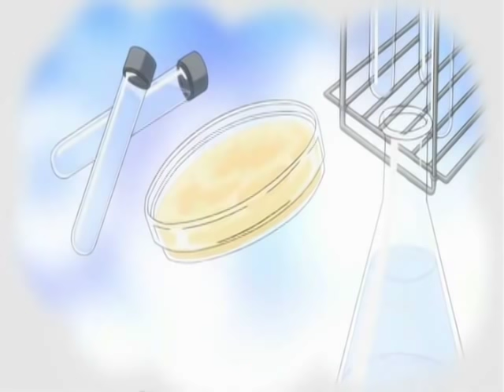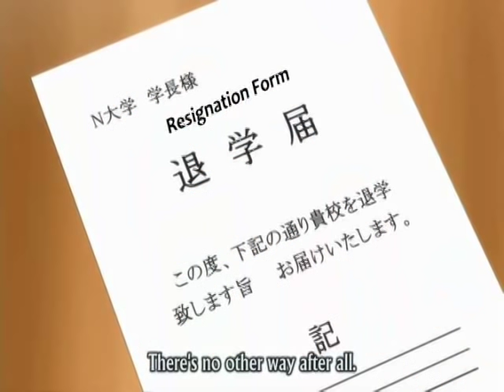Koisuru Boukun OVA 2 Part 1 ENG SUB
This is BOY x BOY